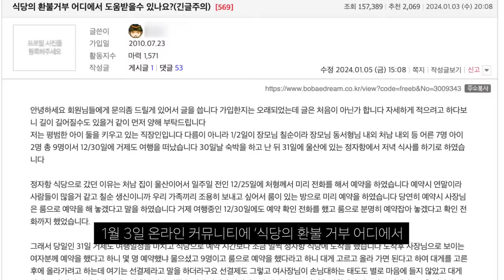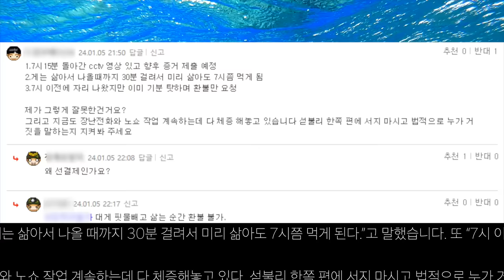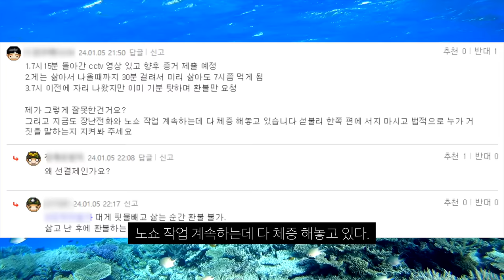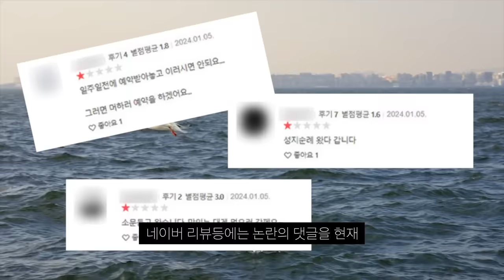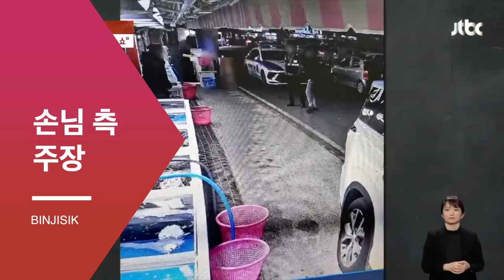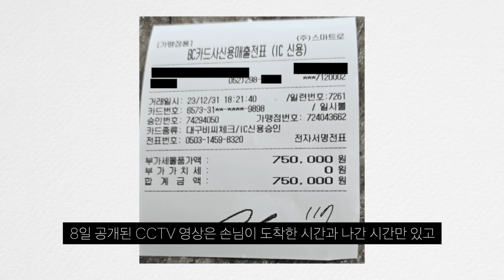울산 대게 75만원 환불 거부 논란 손님 촬영 영상과 CCTV 캡쳐 공개 됐지만...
손님이 찍은 영상과 함께 CCTV 사진.

챕터
00:00 시작
00:23 식당측 반전 입장
04:07 손님과 식당측 입장 정리
07:05 손님이 촬영한 당시 영상